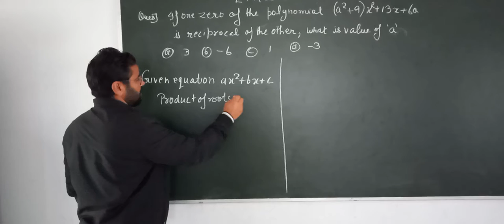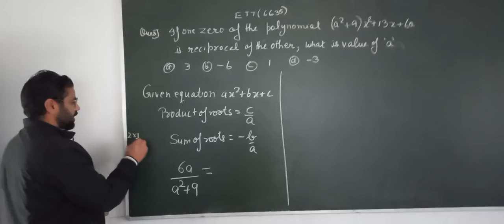ETT IMPORTANT QUESTION